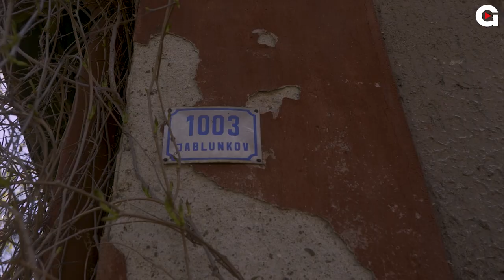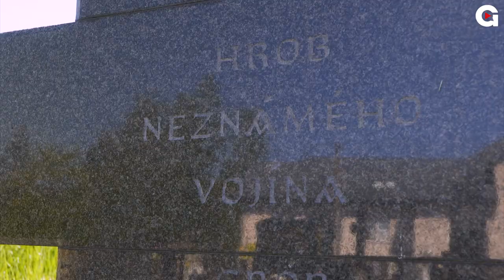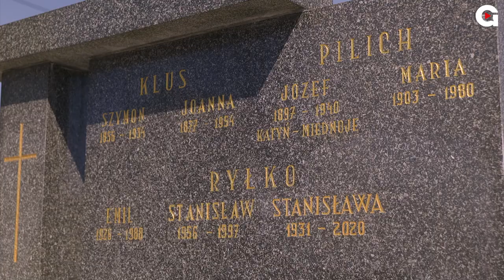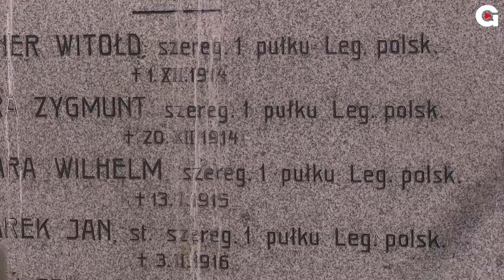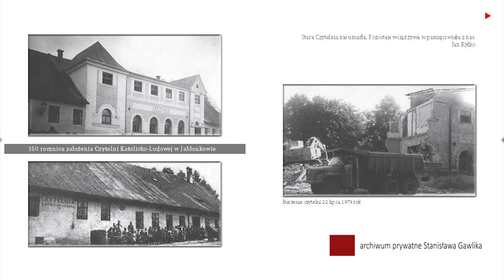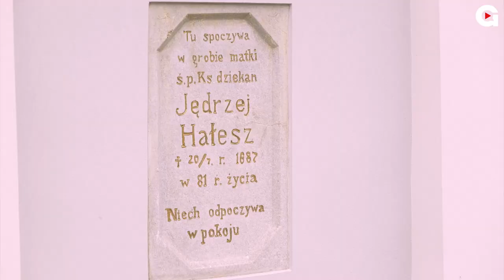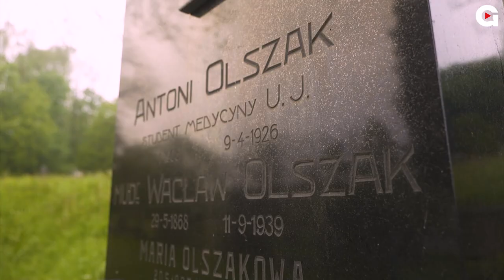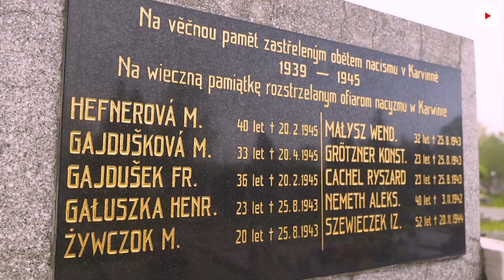Głos Brandysa - odc. 61. - Stanisław Gawlik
Tym razem specjalny, nazwijmy to - podwójny - odcinek w drodze. W rolę przewodnika Brandysa po Zaolziu wciela się Stanisław Gawlik, pasjonat historii regionu, który podejmuje projekty mające na celu przywracanie pamięci zapomnianym grobom i pomnikom, ale nie tylko.
Zabieramy Was w drogę, wsiadajcie i jeździe razem z nami! :)

Zdjęcia i montaż: Luděk Ondruška
Realizacja projektu: Szymon Brandys